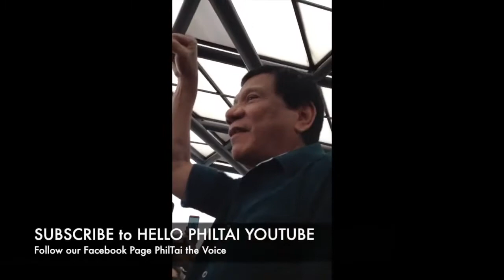菲律賓在台灣Duterte in Taiwan👊January 10, 2016